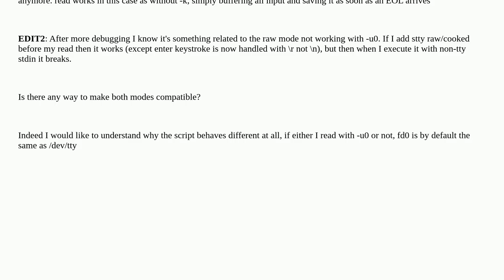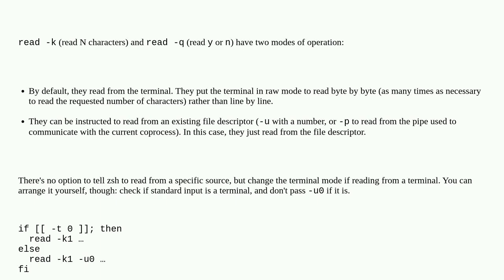Unix: Issue of read with -u and -k in zsh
Issue of read with -u and -k in zsh

A special thanks goes out to the community

  zsh read